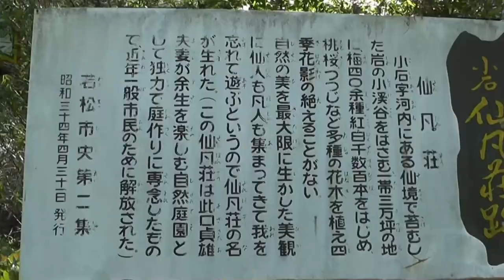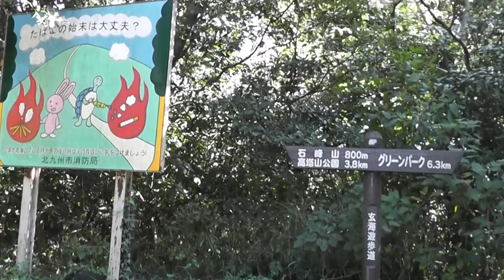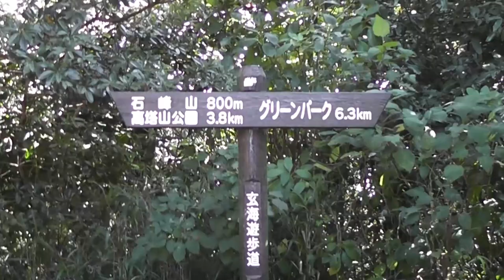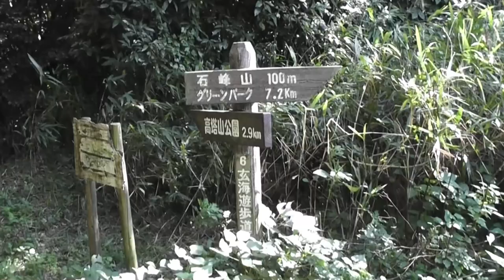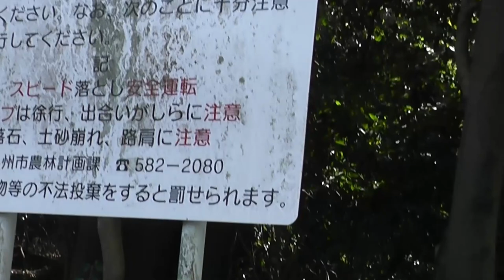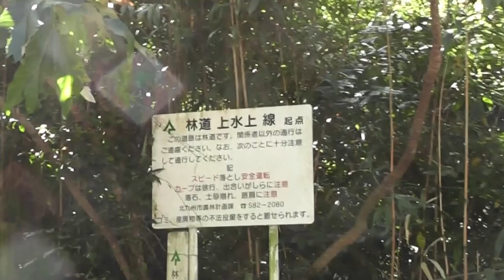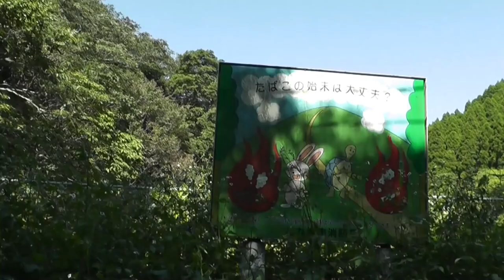若松区 石峰山~黒崎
【コンテンツ】
２次以上使用OK　ただし要出典｡
【BGM】
甘茶の音楽工房